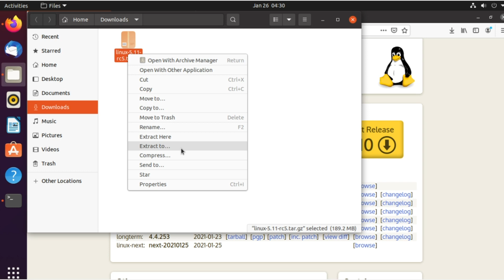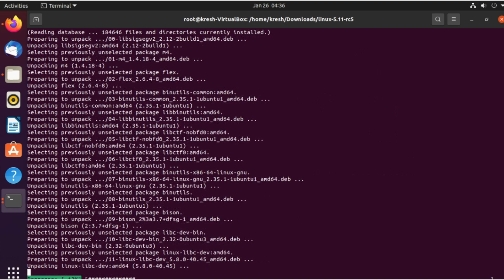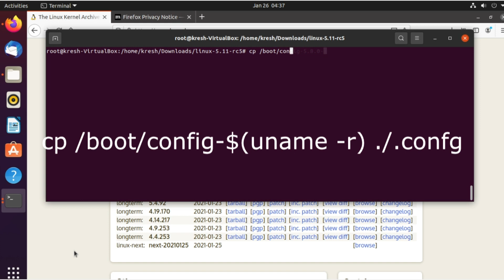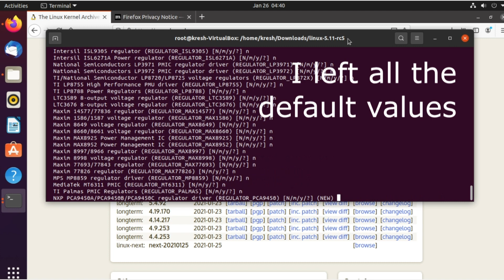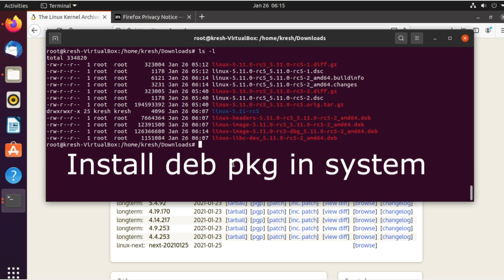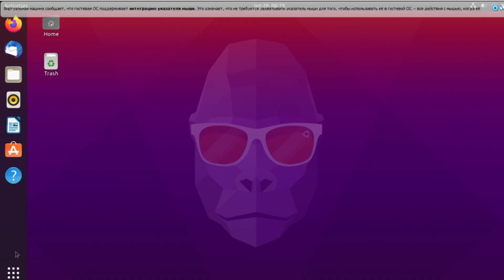Compilation and install Linux Kernel 5.11-rc5 in Ubuntu 18.04,19.10, 20.04, 20.10